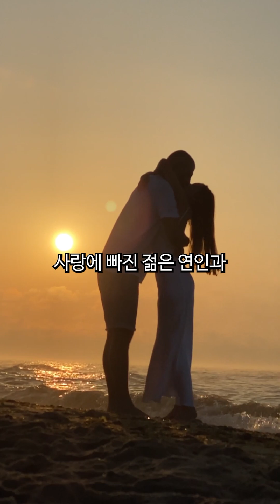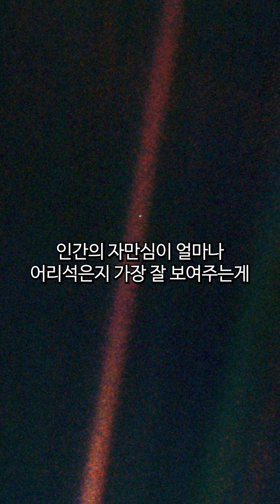우주에서 온 편지🌠side"A" (Narration. 칼세이건)